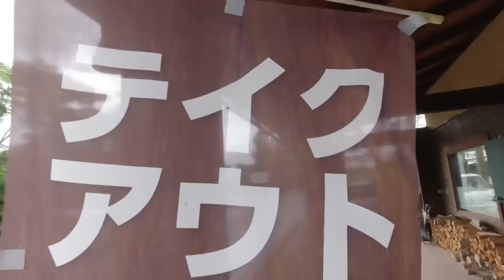[Original Video] Leisurely barbecue by the river with an otter amidst the sounds of nature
It's been almost two years since then.
This video is the original source of the following main channel video.

0:00 Breakfast
2:09 Rest at campsite
4:46 Lunch at Verga
12:00 Take a short dip
18:12 Relax at campsite
20:34 Nap by the river
23:40 Dinner for Aty
27:27 Relaxing by the bonfire
37:35 At night.

★Filming equipment
OSMO Action, Sony RX100M7